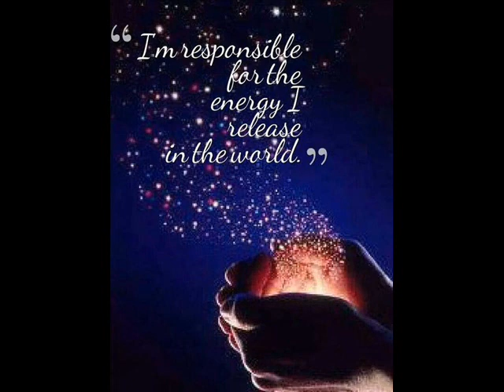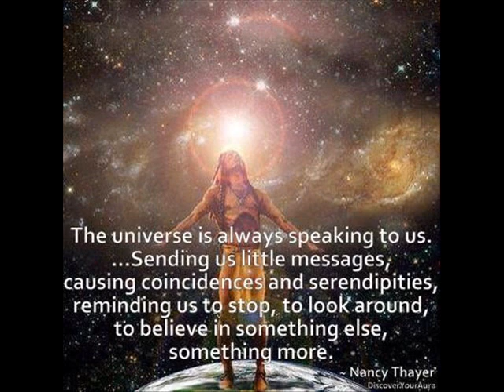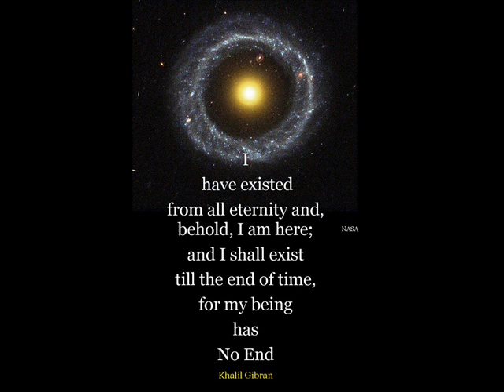February 2016 Spiritual Guidance by Cherokee Billie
In February our spiritual quest towards embracing the greater good continues to shape our individual journey. Listen to my video to learn more.
Arrange A Private Consultation.